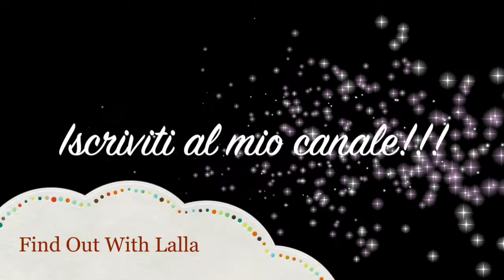Household essentials #1 | Yankee Candle (tarte): queste "sconosciute"!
Primo video che apre la rubrica "Household Essentials". Ho pensato di parlarvi delle yankee candle, nello specifico in questo video, vi parlo delle tartine. Nei prossimi, invece, vi parlerò anche delle altre taglie e dei metodi di accensione.

Mentre per acquisti online,se non potete recarvi nei negozi, vi consiglio questo sito:

Buone "Yankee" a tutti !